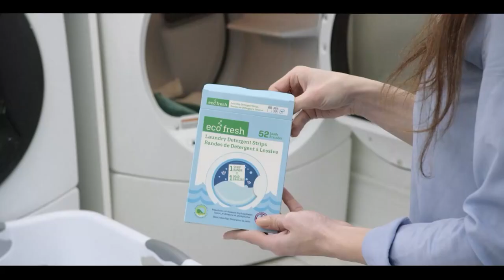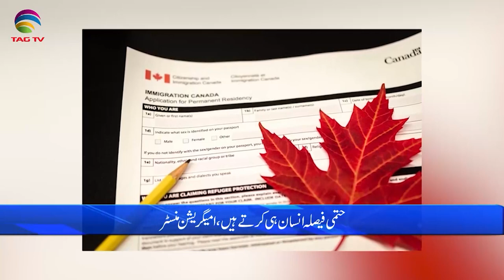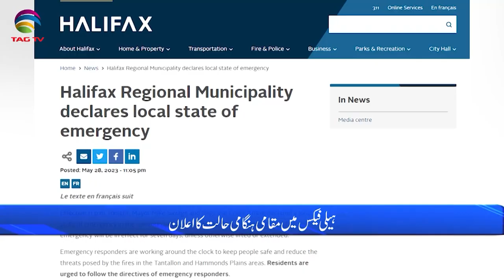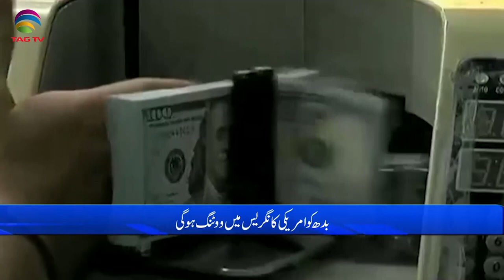International and Canadian News - May 29, 2023